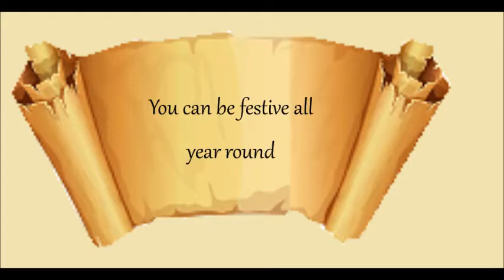Daily Scroll Quote #306